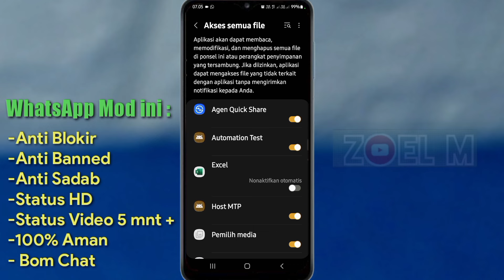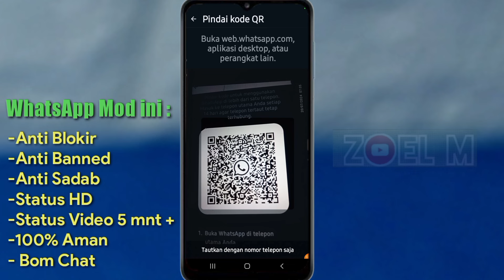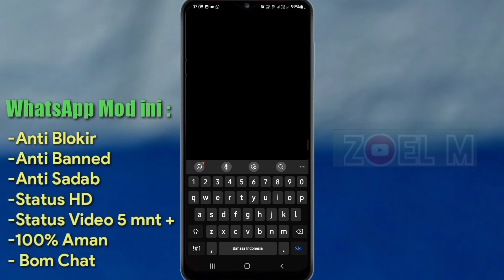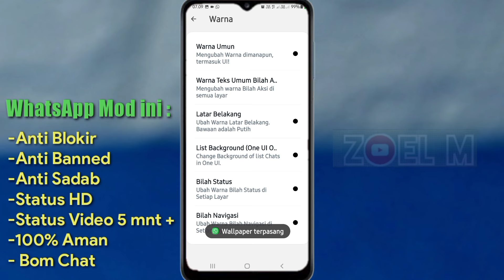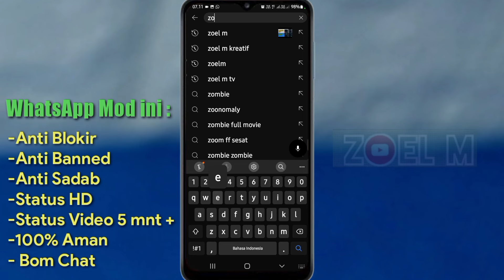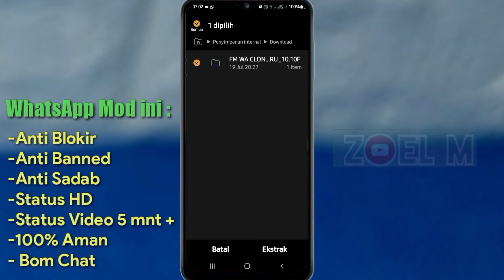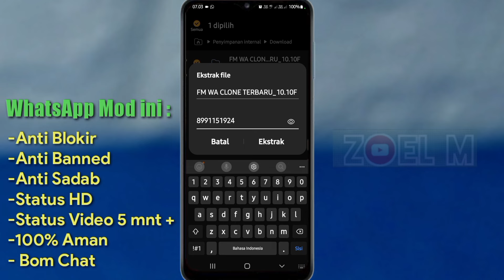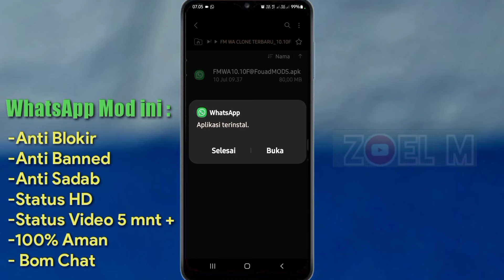FM Whatsapp Update Terbaru 2024 | WA FM terbaru 2024 Anti Blokir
jika kalian ingin wafm update terbaru 2024 yang aman dan langsung bisa login silakan simak video ini sampai selesai, saran saya tautkan dengan whatsapp resmi.

Untuk password silakan simak video sampai selesai sudah tertera divideo.

Untuk mendapatkan linknya kalian bisa klik profil chanel ini dan lihat di tab komunitas.